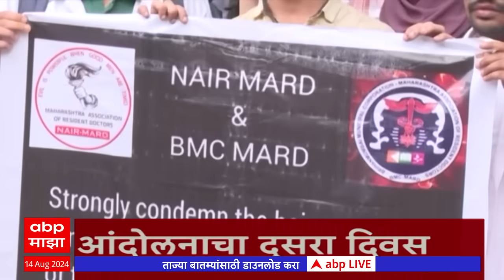ABP Majha Marathi News Headlines 11 AM TOP Headlines 11AM 14 August 2024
ABP Majha Headlines 11AM | एबीपी माझा हेडलाईन्स 11 AM | 14 August 2024
ABP Majha Live TV  | Uddhav Thackeray Shivsena | Shiv Survekshan | Devendra Fadnavis | CM Shinde

Mumbai Pune Rain Live Updates | Mumbai Local Train Timing Updates | Kolhapur Rain | Devendra Fadnavis vs Anil Deshmukh | Sachin Vaze Allegations | Prakash Ambedkar On Maratha vs OBC | Sharavan Maas | Uddhav Thackeray Akola | Shiv Sarvekshan

Maharashtra Politics Live Updates | Manoj Jarange Patil vs Laxman Hake News | OBC vs Maratha Reservation | Muslim Reservation | Maharashtra News Live Updates Today | Headlines Today | ABP Majha Top Headlines | Latest News Live Updates | Marathi Video | Marathi News Today LIVE | Top News Today | Marathi Batmya | National International News Updates | Rahul Gandhi | PM Narendra Modi |  BJP NDA vs Congress UPA | MVA vs Mahayuti | CM Eknath Shinde | Devendra Fadnavis | Sharad Pawar vs Ajit Pawar | Manoj Jarange Patil Jalna Protest | Ajit Pawar NCP | मराठी बातम्या | महाराष्ट्र न्यूज | टॉप हेडलाईन्स | मराठी टॉप बातम्या | मराठा आरक्षण विरुद्ध ओबीसी आरक्षण | मनोज जरांगे पाटील विरुद्ध लक्ष्मण हाके | मुख्यमंत्री एकनाथ शिंदे | देवेंद्र फडणवीस | उद्धव ठाकरे | प्रकाश आंबेडकर वंचित | अजित पवार विरुद्ध शरद पवार | राहुल गांधी | महायुती विरुद्ध महाविकास आघाडी | Thackeray vs Shinde Live Updates |  Uddhav Thackeray Akola Live | उद्धव ठाकरे अकोला | शिव सर्व्हेक्षण अकोला